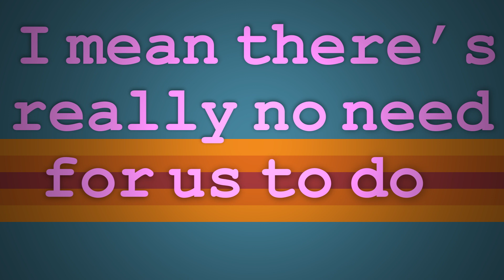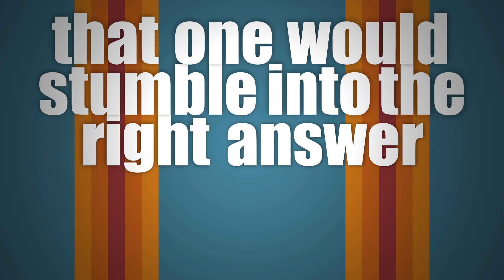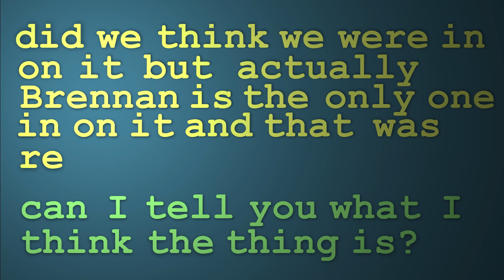Gamechanger Brennan Lee Mulligan Monologue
Audio from Gamechanger: Yes or No